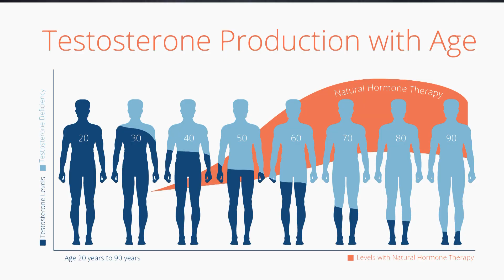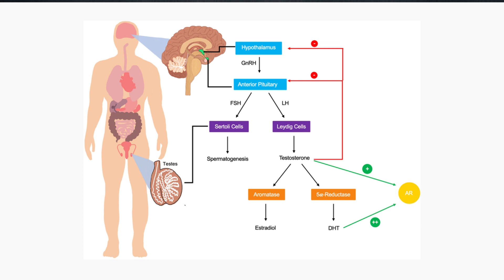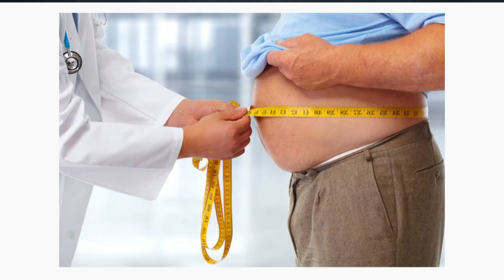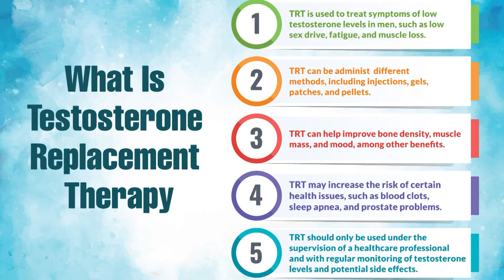Understanding Testosterone with Dr. Perez-Martinez of Holy Cross Health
Get ready to boost your knowledge about testosterone with Endocrinologist, Dr. Perez-Martinez of Holy Cross Health.

Listen as he breaks down the facts about average testosterone levels, how to spot low testosterone, and the latest in testing and treatment.